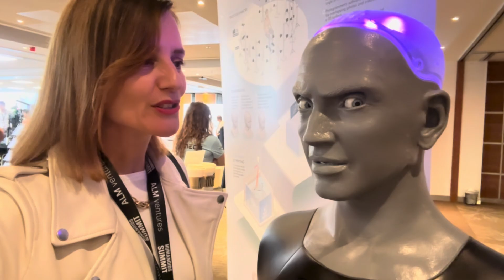Sylvia Stocker & Azi Robot - Interview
Sylvia Stocker, award-winning CEO, Speaker and Founder in a short interview with Robot Azi from Engineered Arts. Taken place at the Humanoids Summit London 2025.

My questions for Azi:
- What can you do best?
- What AI are you built on?

🤖 Robots like Azi are based on AI.
As someone who consults and implements service robots for various industries, this experience to me was joyful. I must admit, the expressions of the robot are rather extreme for my taste. I see Azi and Ameca helpful at reception, museums, innovation-labs and educational institutions.

So let me turn the questions back to you:
💥 What do you do best?
🧬 And what are you built on .I’d love to re-phrase that to what are your values? 😁

Because in this era, clarity of value and purpose is your competitive edge!

About
Sylvia Stocker, Founder, award-winnng CEO, Speaker, Forbes Tech Council
Arabesque LLC - Robotics & AI
Strategic Consulting, Implementation, Keynote, Workshops